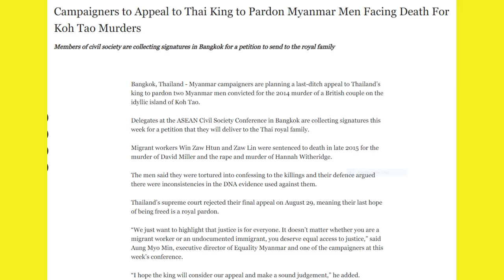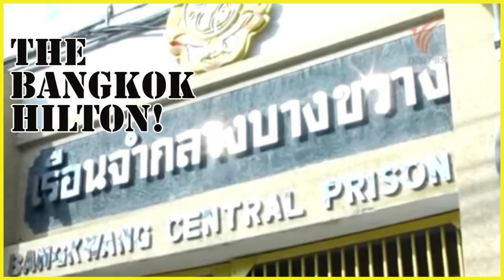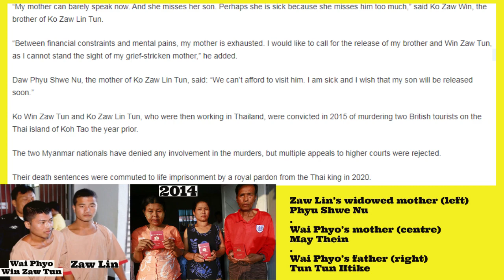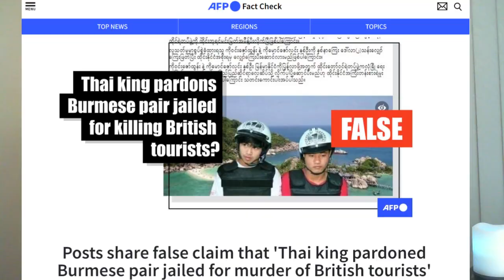What hope is there for the Koh Tao murder scapegoats? What's happened 2 them over the past 8 years?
This video is published on the 8th anniversary of the savage murders on British backpackers, Hannah Witheridge and David Miller on the Thai island of Koh Tao.  May they rest in peace.

The atrocities have ruined scores of lives from the friends and families of the victims to the friends and families of two young migrant workers framed for the murders by one of the world's most corrupt police forces.

The true killers continue to roam free and Thailand's police chief during the scapegoating process just happened to receive 300 million baht in secret payments via VICTORIA'S SECRET, the biggest illegal brothel in Bangkok and a conduit for money laundering and reverse money laundering.  They have all brought great shame upon the Kingdom of Thailand.

Meanwhile Zaw Lin and Wai Phyo continue to rot in Bangkwang Central Prison aka THE BANGKOK HILTON.